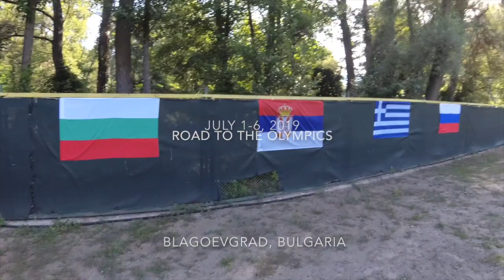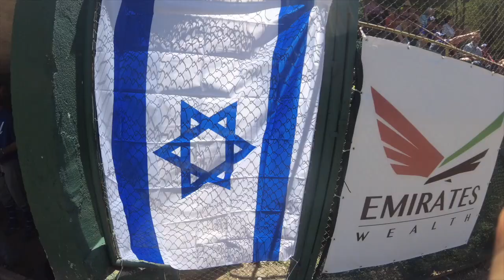Team Israel European Baseball Qualifier 2019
Some sights and sounds from our tournament in Blagoevgrad, Bulgaria. This opportunity has been amazing and I know it's only going to get better.

This is just a short video showing our success with some shots of our in town experience, time at the waterfall, and awesome hotel called Orbita.

This video is mostly for my enjoyment and I also know there are many people curious about this experience and journey to the Olympics 2020.